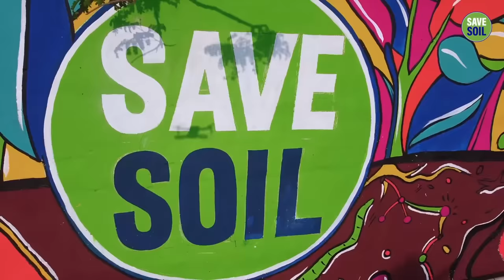Soil Song | Save Soil | Conscious Planet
Music is a universal language. It is time to use it to get the whole world talking about Saving Soil, our very body.
Sing, share and dance to the 'Soil Song'.